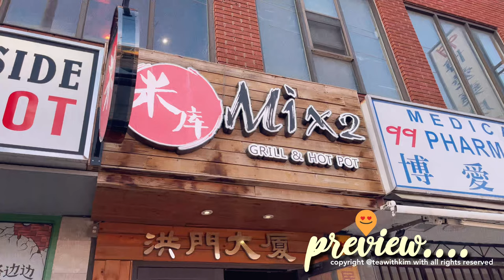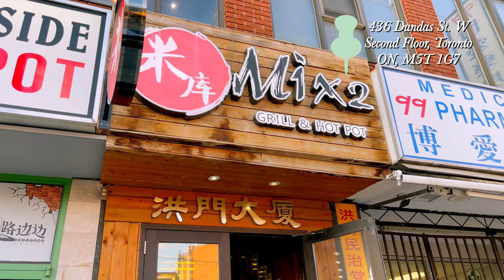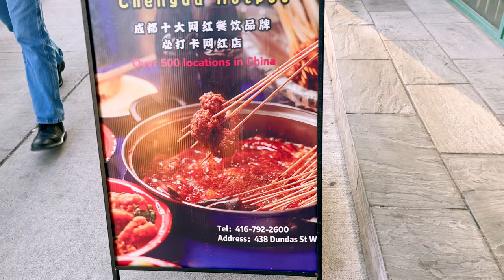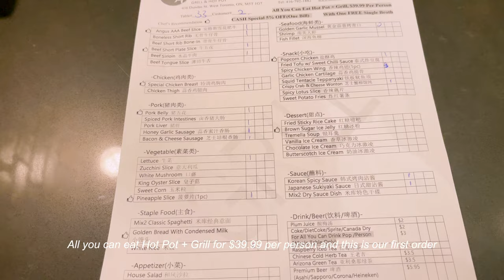GRILL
In this video you'll be watching hotpot and grill @Mix2 Grill & Hot Pot restaurant. It is a Korean-Japanese style hot pot and BBQ. This is our first time here and we enjoy in so much. The service is great and of course the foods are really delicious.

                           💚YOU SHOULD TRY, ITS WORTH IT!
                                   🍁Mix2 Grill and Hot Pot
                     📍436 Dundas St W, Toronto, ON M5T 1G7

So here is a new video, available in 4K UHD for better viewing.

╰┈➤filmed and edited by Kim・❥・
editing apps and filming gadgets

: ̗̀➛ vllo app premium access